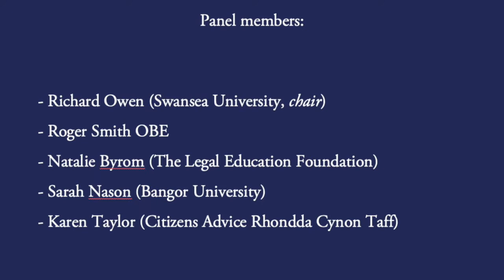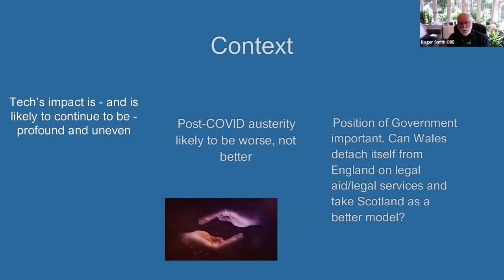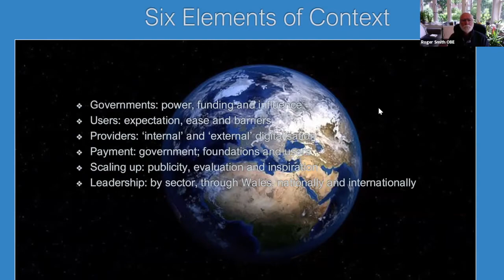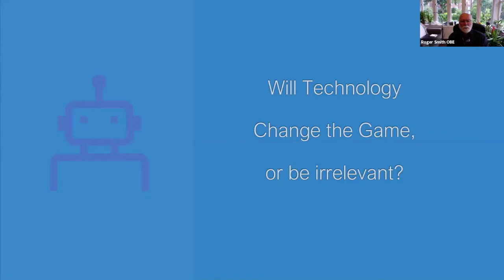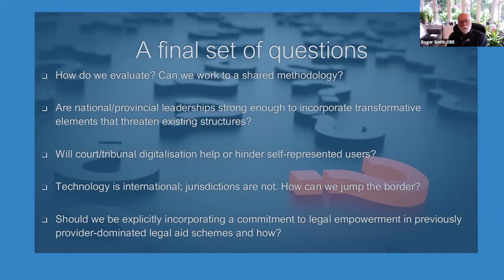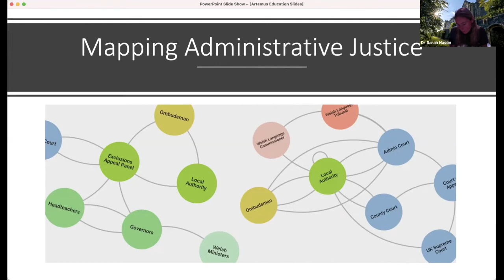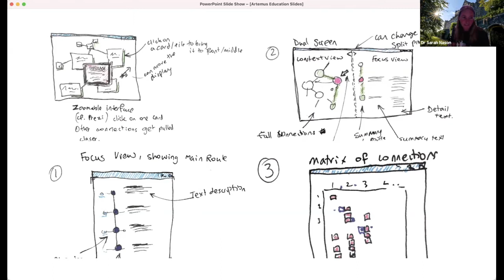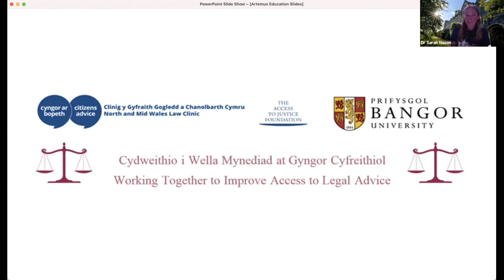Technology and Access to Justice (LILW Summer Week of Events 2021)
This panel from the LILW Summer Week of Events 2021 discusses how technology will change our lives overall during the next decade. We can already see how important it has been in keeping legal services going during the pandemic. For profit and not for profit providers have responded valiantly to the remote working forced on them by Covid 19. Courts and tribunals, already in the midst of digital transition programme, have rapidly gone online. As we have some hope of coming out of the worst of the pandemic, this is an opportunity:

• to assess what has happened so far around the world in terms of digital services;
• to analyse the main forces at work in accelerating or holding back further digitalisation;
• to place global developments within the specific context of what might be relevant to Wales;
• to link developments in technology to their surrounding political and professional context;
• to arrive at a series of recommendations that will maximise the beneficial impact of technology.

Panel members:
- Richard Owen (Swansea University, chair)
- Roger Smith OBE
- Natalie Byrom (The Legal Education Foundation)
- Sarah Nason (Bangor University)
- Karen Taylor (Citizens Advice Rhondda Cynon Taff)